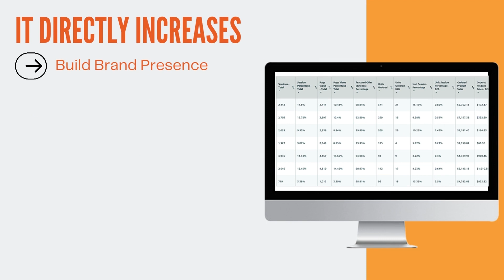Big internet Ecommerce Seller Amazon A+ / Enhanced Brand Content Services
Use designs and product photos to sell your brand's story creatively. Utilizing the appropriate SEO keyword labelling, become indexed on Google and Pinterest. Increase traffic & conversions with engaging design and content.

Package Includes:
 4 -5 Module
 Custom Templates
 Custom Banners
 Image Editing
 Infographic Images
 Keyword Research
 Keyword Tagging
 Comparison Matrix
 1 Revision
 Publishing